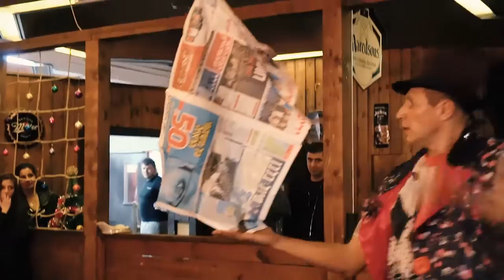Новогоднее представление. ArtekRishon #8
детскийновогоднийпраздник в ArtekRishon. Представляем вам видео Новогоднего представления, организованного ArtekRishon 28 декабря для детей в Ришон-ле-Ционе. Были игры с Зимой, детский спектакль, конечно, Дед Мороз и Снегурочка! И самый настоящий цирк! Веселье, новогоднее настроение, радость праздника переполняли и детей, и взрослых! Смотрите и убедитесь сами!

Самые позитивные , волшебные , интерактивные праздники продолжаются !
Вы забыли про Старый Новый год?
Новогодний праздник в Ришон-ле-Ционе продолжится 14 января 2017 года в Центре развития ARTEK!

На канале «Videocreative» вы можете закать видеосъемку и монтаж видео любой сложности. Удивите своих близких.Создаем поздравления с юбилеем, днем рождения, детское видео. Вы любите путешествия, побывали в интересных странах и собрали сотни фотографий и видео. Не дайте им превратиться в забытые архивы, обращайтесь к нам и мы превратим их в настоящий фильм.
Сегодня интернет-сайт не может полноценно работать без видеороликов о своей продукции. Продающее видео увеличит ваши продажи в разы. Видеоролики, видео презентации, информативная реклама, учебные ролики с 3D анимацией эффектно представят ваш бизнес. Пройдите обучение в бесплатной школе Дениса Коновалова